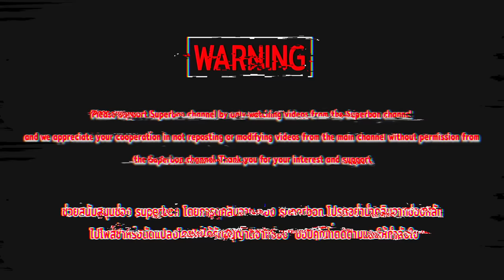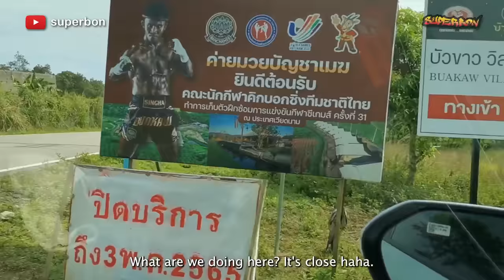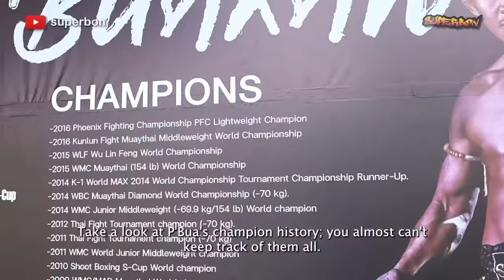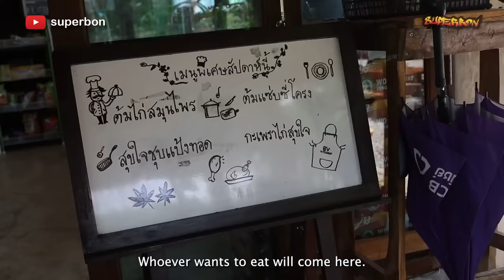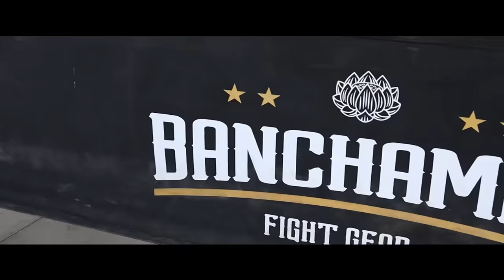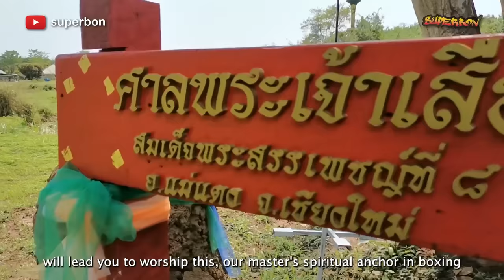Tour Buakaw gym in Chiang Mai - Buakaw village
Buy Superbon Muay Thai Gear

Fast and Secure Shopping 🛍